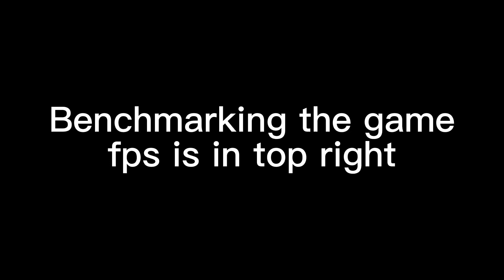Rainy Quilez Security 1080p Stress testing - Teardown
A viewer requested me to benchmark the game on my new laptop at 1080p instead of 1440p at quilez security in the rain so….